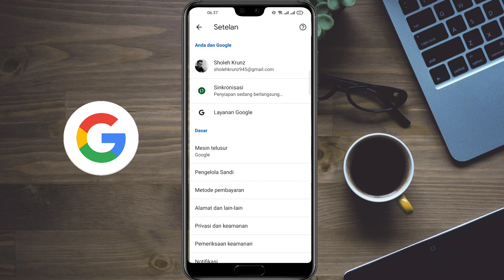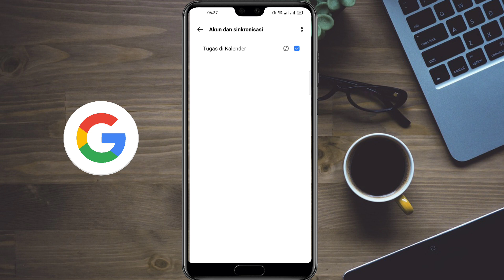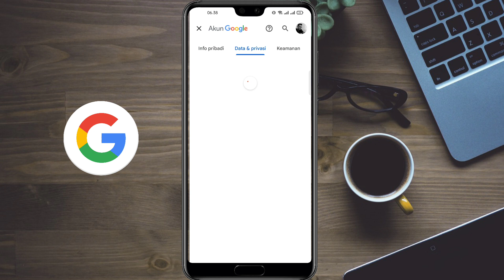Cara Menghapus Akun Google Dari Perangkat Hp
Video ini membahas tentang Cara Menghapus Akun Google dari Perangkat HP Kita

Dalam video ini, kita akan membahas langkah-langkah mudah dan jelas tentang cara menghapus akun Google dari perangkat HP kita. Saya akan memandu Anda melalui prosesnya, memberikan tips untuk mengatasi kemungkinan kendala, dan menunjukkan langkah-langkah untuk memastikan bahwa akun Google Anda dihapus dengan aman.

Cara Menghapus Akun Google dari Perangkat HP, Tutorial Hapus Akun Google di Ponsel, Panduan Menghapus Akun Gmail dari HP dengan Mudah, Tips Membersihkan Akun Google dari Perangkat Android, Tutorial Mudah Hapus Akun Google untuk Pemula, Cara Memahami Proses Penghapusan Akun Google, Solusi Menghapus Akun Google dengan Aman dan Efisien, Tips Menanggulangi Kesulitan saat Menghapus Akun Google, Panduan Cara Menghapus Akun Google dari Berbagai Tipe HP, Cara Mengoptimalkan Fungsi Penghapusan Akun Google.